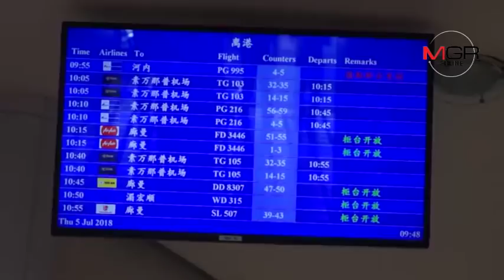โคมลอยยี่เป็งเชียงใหม่กระทบการบิน239เที่ยวบิน-ยังไม่พบซากโคมตกในเขตการบิน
โคมลอยยี่เป็งเชียงใหม่กระทบการบิน239เที่ยวบิน-ยังไม่พบซากโคมตกในเขตการบิน 21/11/2018